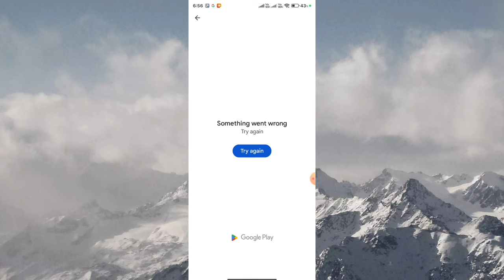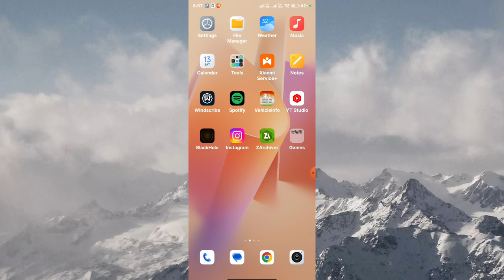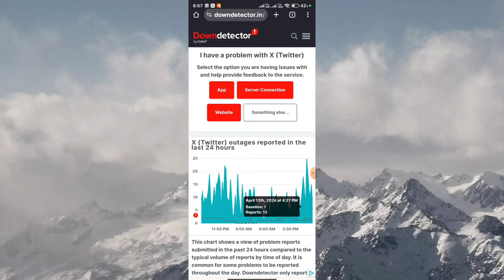X (twitter) something isn't right try your request again later || Fix twitter something isn't right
twitter something isn't right try your request again later
twitter something isn't right try your request again later problem
twitter something isn't right try your request again later tamil
twitter something isn't right try again later
twitter something isn't right try your request again later add number
twitter something isn't right
twitter problem something isn't right
fix twitter something isn't right
twitter login problem something isn't right
twitter something went wrong island